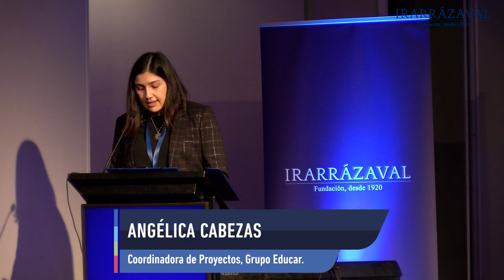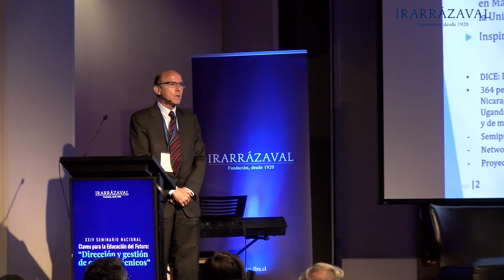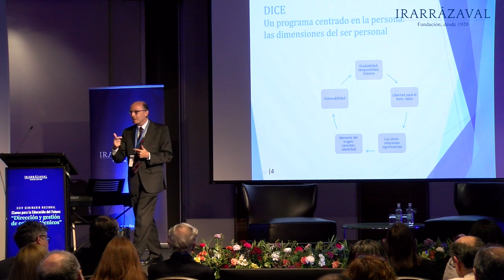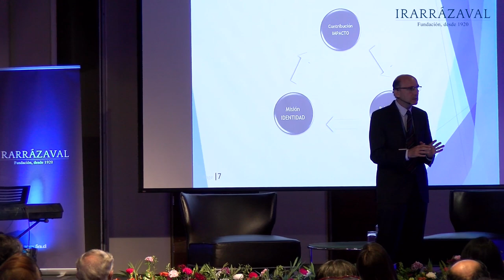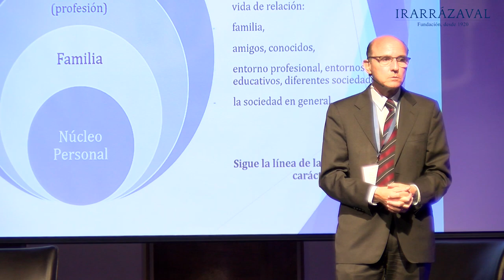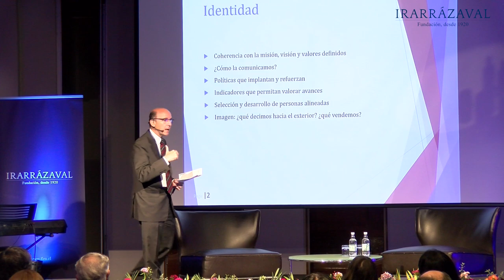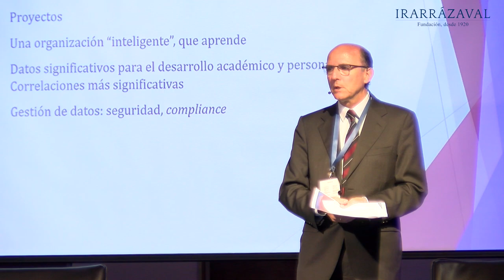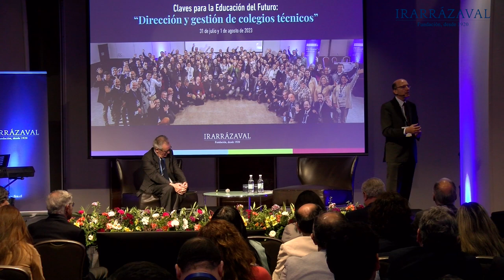José María Ortiz, rector de la Universidad Villanueva. Seminario Nacional 2023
Palabras de bienvenida de Aníbal Vial, Gerente General de la Fundación Irarrázaval y ponencia de José María Ortiz, durante la primera jornada del XXIV Seminario Nacional Claves para la Educación del Futuro: “Dirección y gestión de colegios Técnicos”.